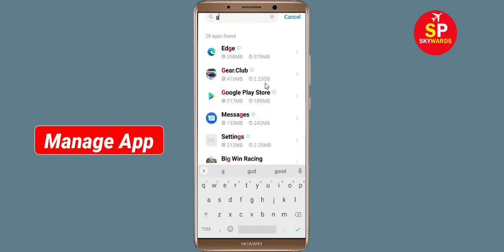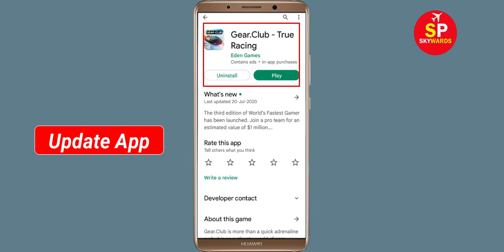How to Fix Gear.Club App Black Screen Error Problem in Android & Ios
Hello Friends, today in this video tutorial i will show you How to Fix / Solve Gear.Club App Black Screen Error Problem in Android & Ios. If you are facing same problem in your android mobile phone then it will help you a lot.

Helping Keys :-
How to reduce lag in Gear.Club in Android Solutions
Gear.Club Not working Problem
Gear.Club App Black Screen Error Problem in Android Mobile
Gear.Club Crashing issue, Black Screen